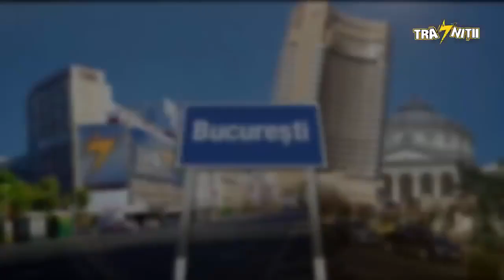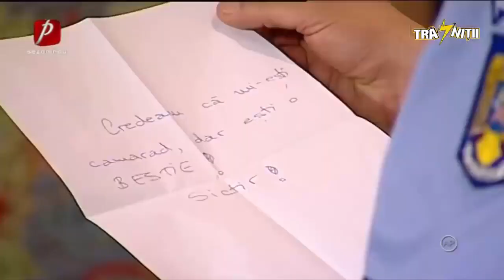Trasnitii sezonul 26 Episodul 25 Pupăză Gay Grigoraș